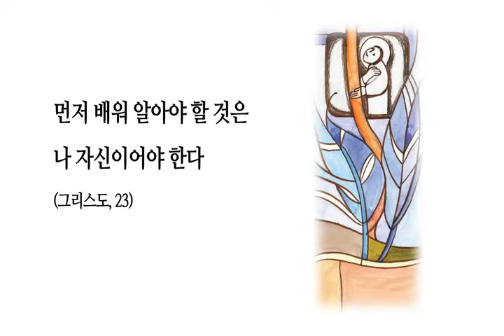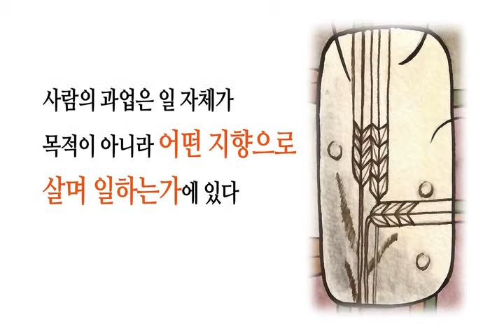[서울성모병원] 행복한 나날 1부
꾸준히 일과를 계속하고 평범한 일이라도 좋은 뜻으로 즐겨하면 덕에 나아가리라 :)